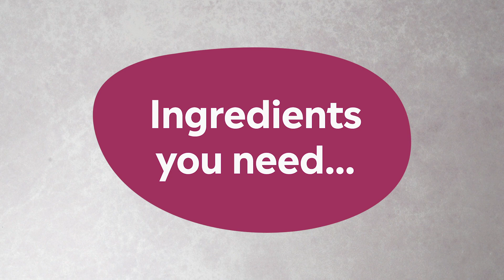How to make Greek Yoghurt with Mad Millie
he Mad Millie Greek Yoghurt Kit contains live cultures that are ready to be fermented into thick, creamy yoghurt. Over 1 million live cultures per gram when made with full-fat milk, as per the Mad Millie recipe.

With the Mad Millie Greek Yoghurt Kit, you can make delicious Greek yoghurt, soy yoghurt and labna (yoghurt cheese). Perfect for beginners and advanced users with all specialised ingredients and equipment included. Just add milk!

for more information.